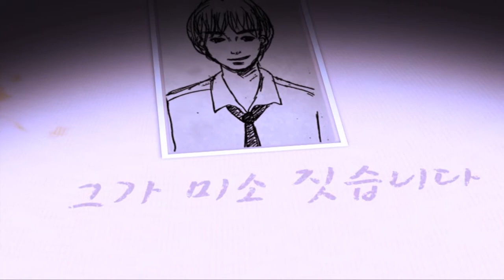[KUBS] 2012년 마흔두돌맞이 석탑방송잔치 브릿지 1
조원 : 이예원, 유예은, 성혜란, 공유정, 김정민, 배민주, 최시영, 성민준, 장윤미